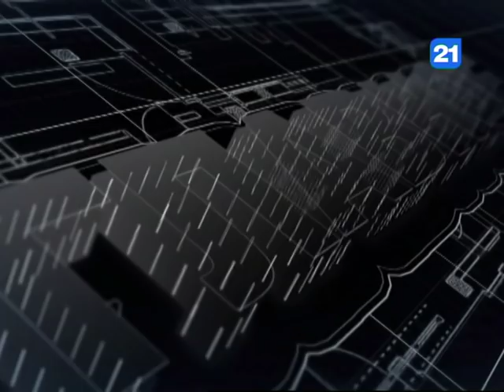Корнелиу Чуря и Виктор Чобану в программе ГЛАВНОЕ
В программе "Главное" от 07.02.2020-го политический аналитик Виктор Чобану и политолог Корнелиу Чуря выссказывали своё мнение о политической ситуации в стране, о том, какие сценарии развития событий возможны до, либо после президентских выборов, о том как начал работу парламент в весенне-летней сессии, а также о том, чего ожидают граждане от расследования дела о высылке турецких учителей лицеев "Оризонт".